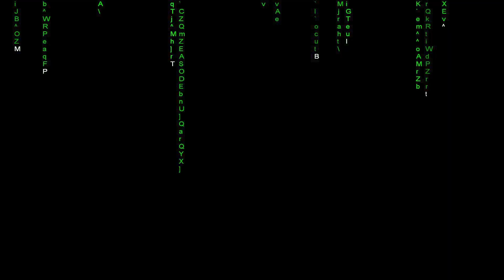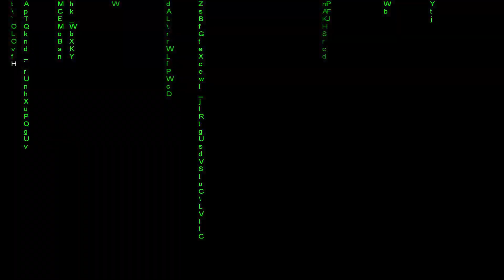Enter the Matrix 32 прохождение walkthrough